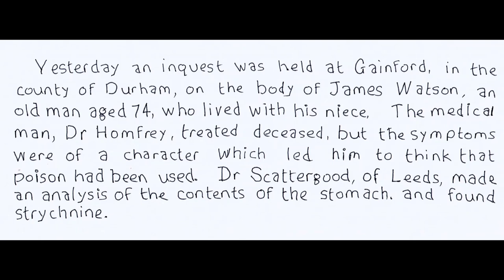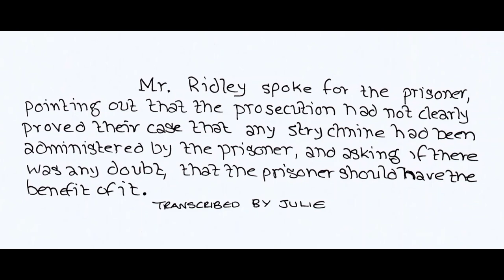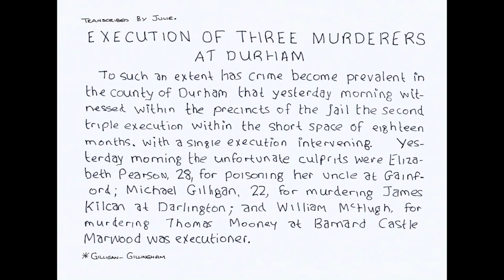The sad and tragic story of Elizabeth Pearson and the death of her Uncle.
The sad and tragic story of Elizabeth Pearson, found guilty and hanged for the murder of her uncle in Gainford in 1875. I hope you will find the story interesting.
Photos and artwork all my own or from the public domain.